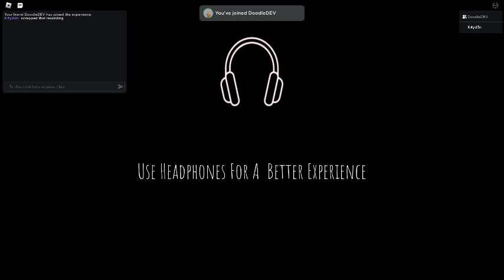Black Out IN MAP TWO!!! OFFICE (pt 1)